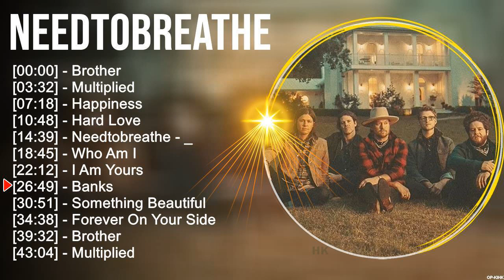N E E D T O B R E A T H E Greatest Hits ~ Top Christian Worship Songs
[00:00:00] - 01. B̲ro̲̲the̲̲r
[00:03:32] - 02. M̲u̲̲lti̲̲pli̲̲e̲̲d
[00:07:18] - 03. H̲a̲̲ppi̲̲ne̲̲ss
[00:10:48] - 04. H̲a̲̲rd L̲o̲̲ve̲̲
[00:14:39] - 05. N̲e̲̲e̲̲dto̲̲bre̲̲a̲̲the̲̲ - _
[00:18:45] - 06. W̲ho̲̲ A̲̲̲m I̲̲̲
[00:22:12] - 07. I̲̲̲ A̲̲̲m Y̲o̲̲u̲̲rs
[00:26:49] - 08. B̲a̲̲nks
[00:30:51] - 09. W̲ho̲̲ A̲̲̲m I̲̲̲